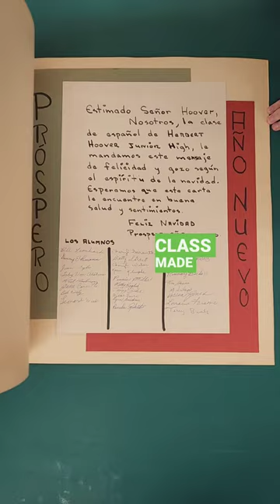Hoover Junior High School in Lakewood, California sends Herbert Hoover Christmas Cards!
While the Hoovers received MANY cards over the years, one extra special delivery came to Herbert Hoover in 1958. This collection of Christmas cards came from Herbert Hoover Junior High (Now Hoover Middle School) in Lakewood, California. Take a look at some of the cards that were sent, and see what makes them so unique!

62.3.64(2c) – Card with singers and candles
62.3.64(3) – Collection of typing class cards
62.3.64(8c) – Painting by Pat Baker, Grade 7
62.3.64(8a) – Painting by Mike Cyr, Grade 7
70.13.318 – Card from 7th grade Spanish Class
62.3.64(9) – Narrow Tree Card